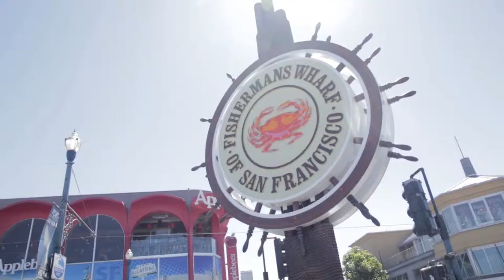the people s boat the movement is growing